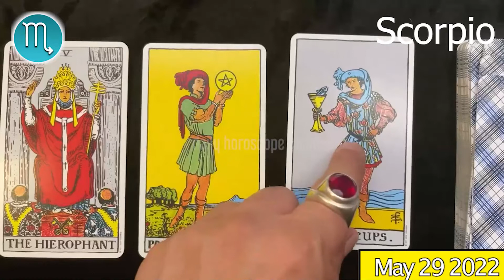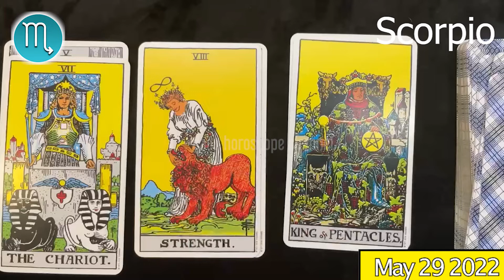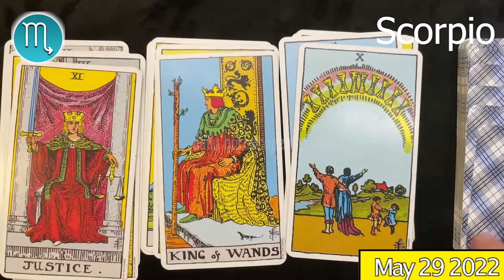ABUNDANCE COMES & CHANGES EVERYTHING 💲 SCORPIO DAILY HOROSCOPE TODAY May 29 2022 🌞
Scorpio Horoscope May 29, 2022
Daily horoscope Scorpio 29 May 2022
Horoscope Scorpio May 29, 2022